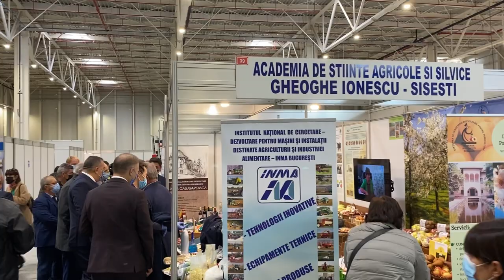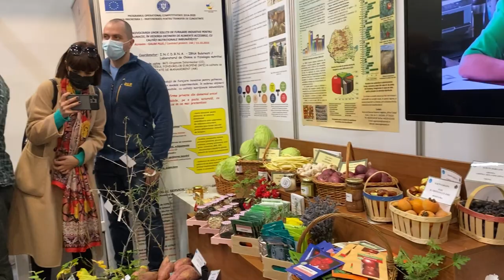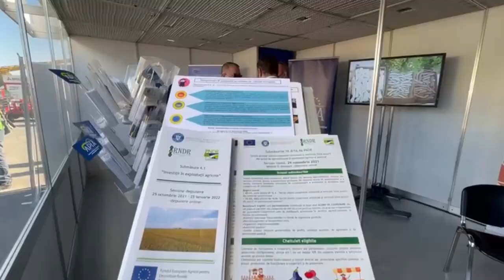Vizita ministrului Adrian Oros la INDAGRA 2021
Ministrul Adrian Oros a vizitat azi Indagra Romexpo, târg internațional care se desfășoară în perioada 27 – 31 octombrie 2021, la Centrul Expozițional Romexpo.
🔹Oficialii au vizitat standurile expozanților participanți și au stat de vorbă cu câțiva dintre cei prezenți, ocazie cu care au aflat noutățile din domeniul utilajelor agricole, care predomină în acest an la INDAGRA. Ministrul Adrian Oros a fost încântat de prezența Companiei IRUM, care a adus o gamă de tractoare 100% românești, produse la Reghin, în județul Mureș.
✅ De asemenea, ministrul a făcut o oprire la standul AM PNDR, unde experți de la AFIR (Agentia pentru Finantarea Investitiilor Rurale) și APIA (Agentia de Plăți și Intervenție pentru Agricultură) oferă celor interesați informații despre fondurile europene pentru dezvoltare rurală și agricultură, ce pot fi accesate în această perioadă.
▶️ În cadrul INDAGRA, ministrul a purtat discuții cu înalți oficiali ai Ambasadei SUA la București,  precum și cu Alfredo Durante Mangoni, Ambasadorul Italiei în România, despre prioritățile din agricultură, precum și despre oportunitățile de colaborare ale actorilor economici din ambele țări. De asemenea, s-a discutat despre abordarea viitoarei Politici Agricole Comune, cu accent pe termenele pentru finalizarea Planurilor Naționale Strategice.